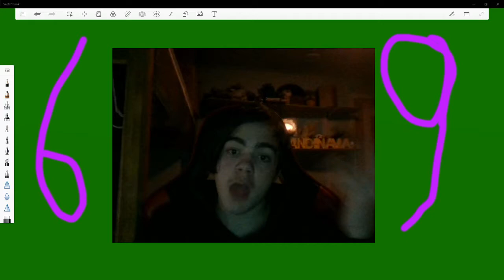69 Subscribers? WOW